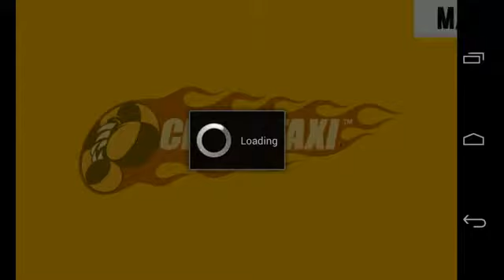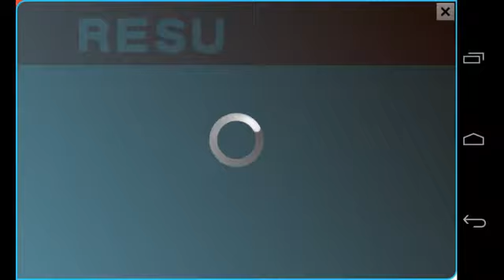Crazy Taxi Android GamePlay